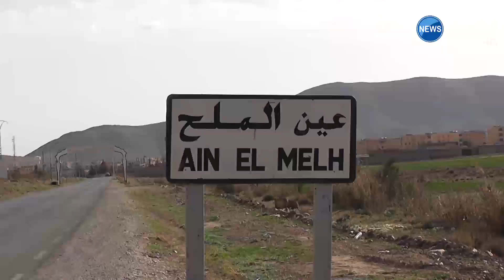المسيلة: جمعية أصدقاء المرضى بعين الملح تنهي مشكل النقل للمحتاجين